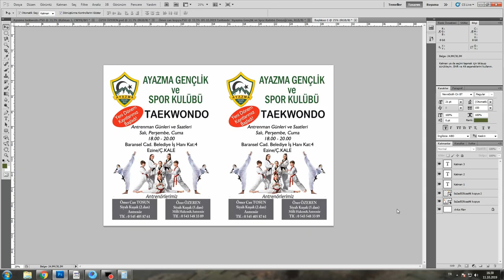Cal of Duty İlk Maç